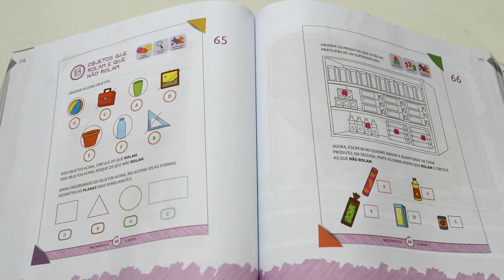PRÉ ESCOLAR 5 ANOS MATEMÁTICA OBJETOS QUE ROLAM E QUE NÃO ROLAM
PRÉ ESCOLAR 5 ANOS MATEMÁTICA OBJETOS QUE ROLAM E QUE NÃO ROLAM // Aula para crianças de 5 anos sobre as características de objetos que rolam e dos não rolam. // Atividade pág. 51 //